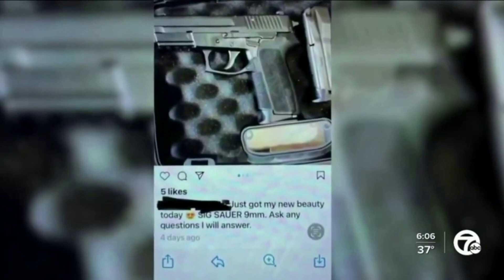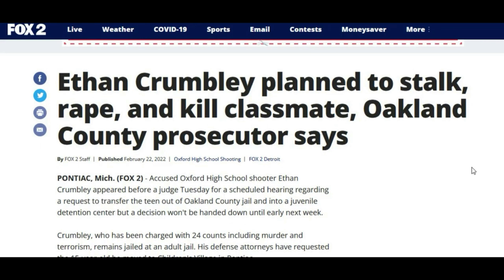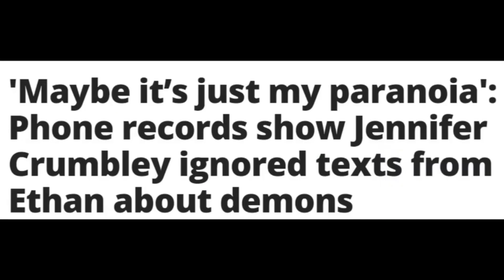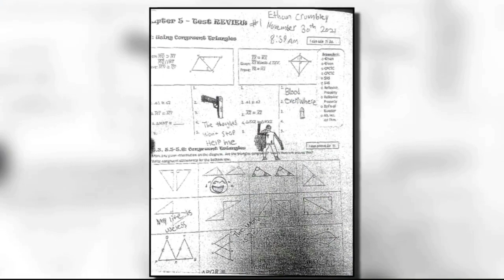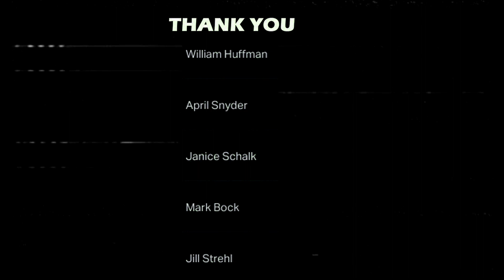Killer planned to stalk, rape and kill classmates | Oxford School Shooting | SOLVED TRUE CRIME